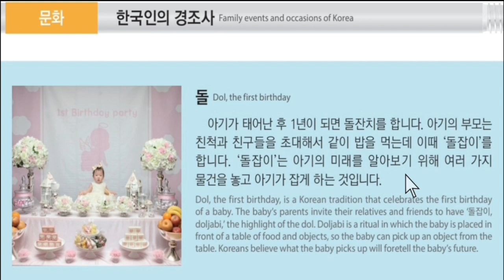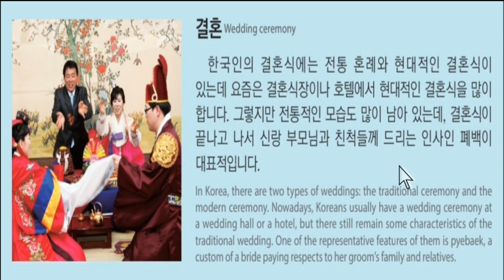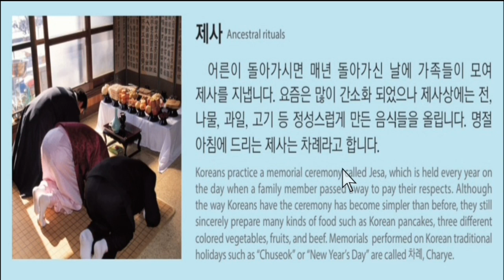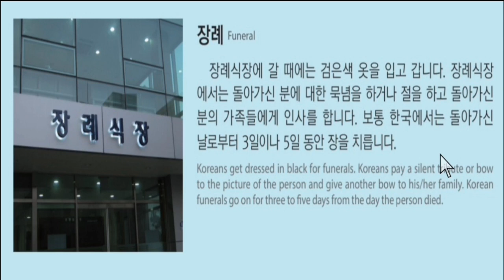Korean bhasa parikshya 2023 ma Nepal ma sodhna sakne mahatyopurna 문화 과 정보|| Part -1 EPS-TOPIK Nepal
Korean bhasa parikshya 2023 ma Nepal ma sodhna sakne mahathyopurna 문화 과 정보 |Part - 1 Nepal 2023

50 basic korean meaning,

2023 news,